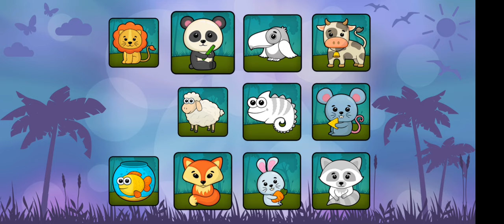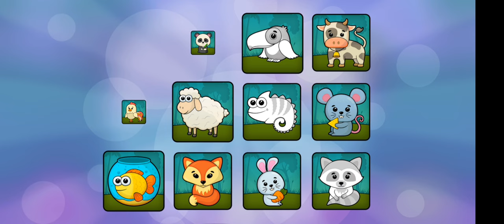Baby games jigsaw puzzles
Fun game: draw, color and solve jigsaw puzzle of a mouse, sheep, fish, panda, chicken and raccoon!